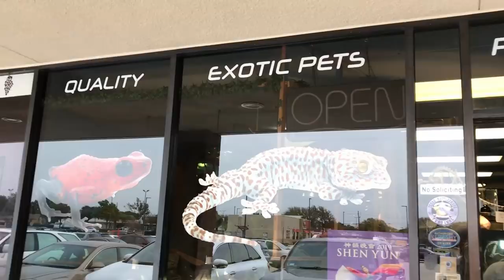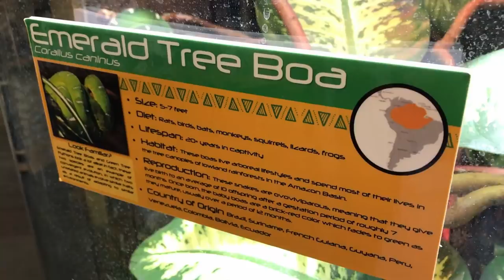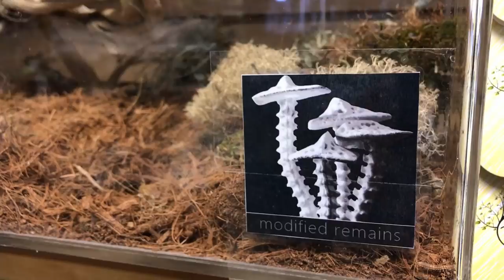Meeting INCREDIBLE CRITTERS at the DFW REPTARIUM! (Monitors, Geckos, Snakes and More!)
On my first visit to the renowned Dallas-Fort Worth Reptarium, I had plenty of time to gawk at displays before we got started on the dart frog project. In addition, the staff brought out some of the store's coolest inhabitants to come meet the camera! In this video we meet Whisper the crocodile monitor, Cadet the frilled dragon, Lilith the emperor scorpion and many, many more.

Footage taken with an iPhone 7 Plus
Editing done in DaVinci Resolve